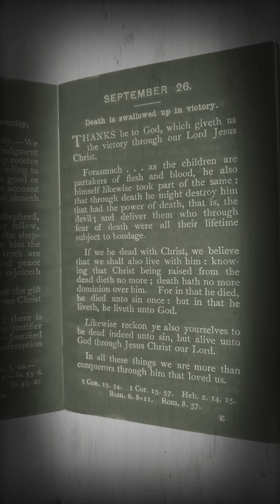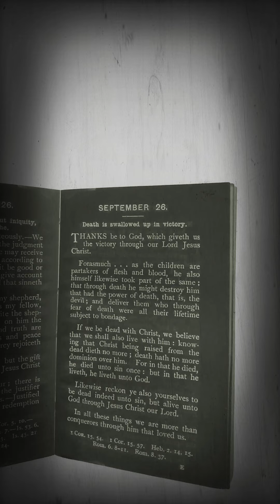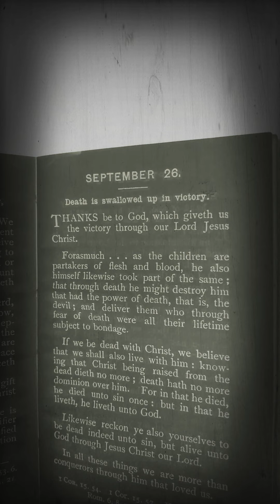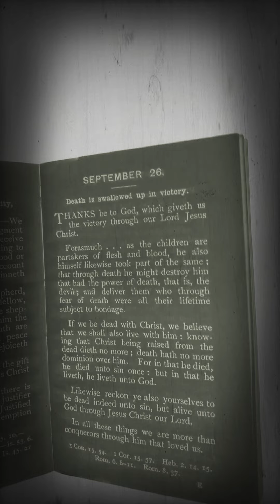Death is swallowed up in victory 😭🙌👑✝️🙏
I miss you Michael. It's been ruff man. Forever be my brother my friend💯 I'll never forget you. Till we meet again💙✝️🙏